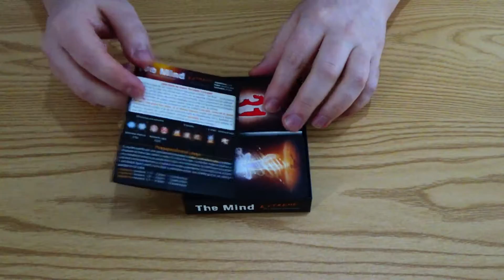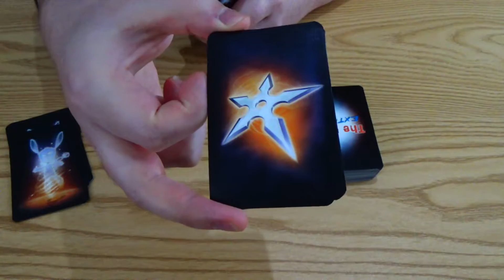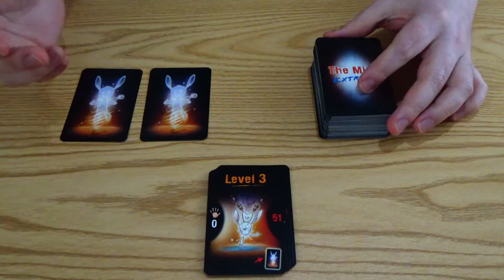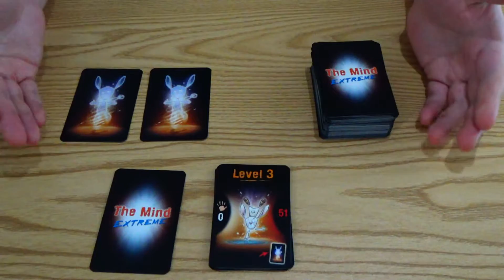The Mind Extreme - Comentarios y Cómo Jugar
Hoy llega un esperado juego, secuela de uno de los nominados al Spiel des Jahres 2018. Se trata de The Mind Extreme, un verdadero desafío para quienes disfrutaron de The Mind. En esta ocasión serán dos montones de cartas que tendremos que ordenar, uno de forma ascendente y otro descendente.

The Mind es un juego muy particular, extraño pero en el buen sentido. La premisa de "leer la mente" es una excelente puerta de entrada a mecánicas aún no exploradas en este maravillosos mundo.

::: The Mind Extreme :::
Jugadores: 2 - 4
Tiempo de juego: 20 minutos
Edad: 8+
Diseñado por: Wolfgang Warsch
Ilustrado por: Oliver Freudenreich
Publicado por: Nürnberger-Spielkarten-Verlag
Editado al español por: Fractal Juegos